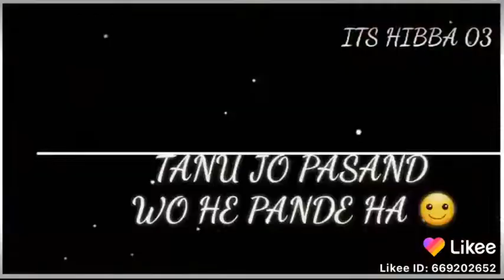punjabi status song💓